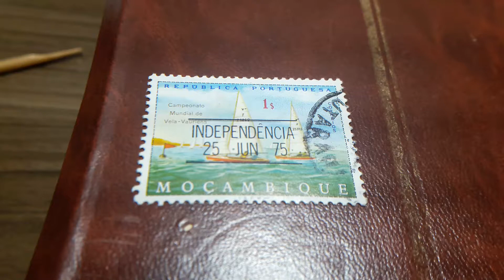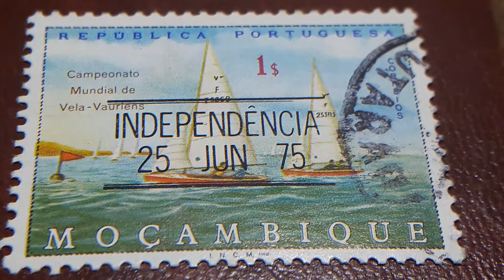sellos REPUBLICA PORTUGUESA 1$ 1973 CANPEONATO MUNDIAL DE VELA-VAURIENS MOÇAMBIQUE CON CARGA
sellos de PORTUGAL